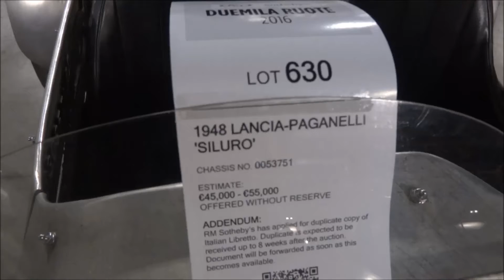Lancia Paganelli SILURO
Lancia Paganelli SILURO 1948
Estimate €.45.000 / €.55.000
RM Sotheby’s collection auction Milan